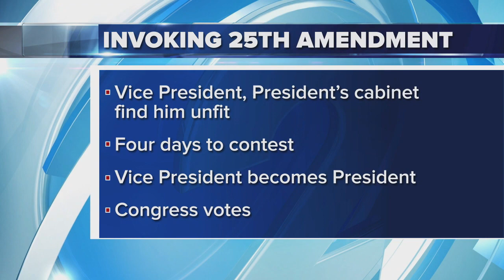Here's why Trump likely won't be removed from office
The riot at the U.S. Capitol building has lawmakers calling for President Trump's removal from office once again. House Speaker Nancy Pelosi is calling for the 25th Amendment of the Constitution to be invoked.